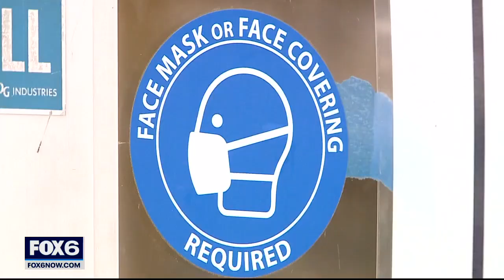3 organizations encouraging people to vote by handing out masks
Three local Milwaukee organizations are encouraging people to vote by handing out free masks.

It's hard to miss the bright orange masks that people are giving out in front of the Zeidler Building on Thursday, Oct. 29. It's all to encourage people to mask up to vote.